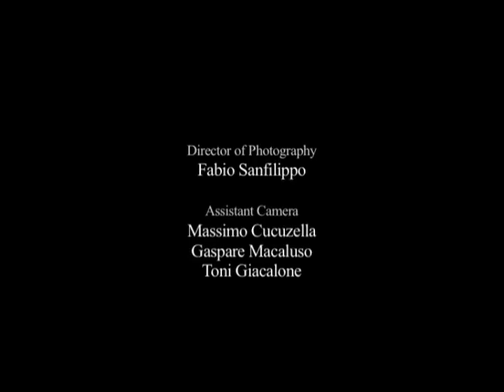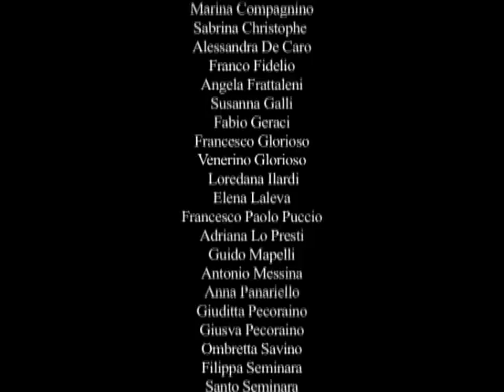Il ritorno della dea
Spot della regione Sicilia per celebrare il ritorno a casa della Venere di Morgantina